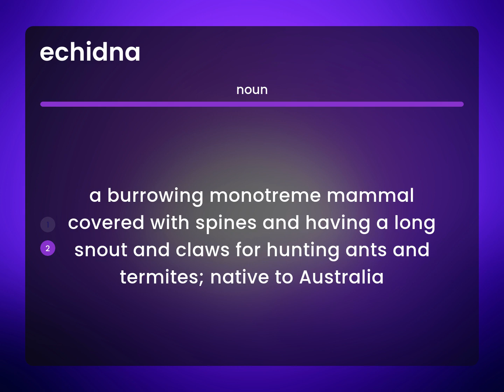Echidna — what is ECHIDNA meaning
What is ECHIDNA definition?